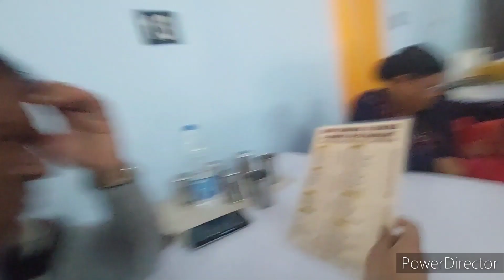Gokul Dham & Shri Krishna Janm Bhuumi